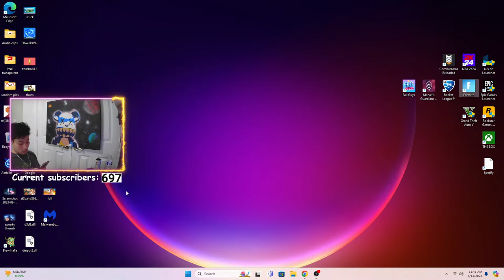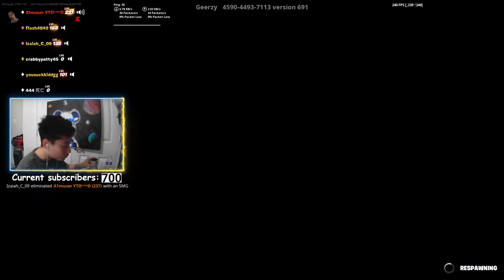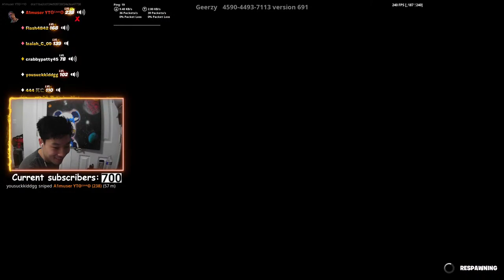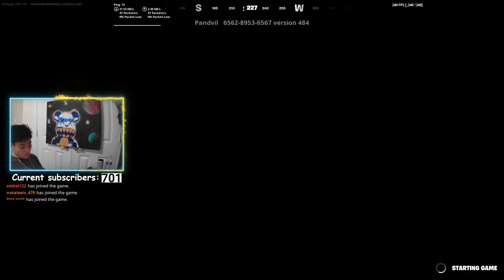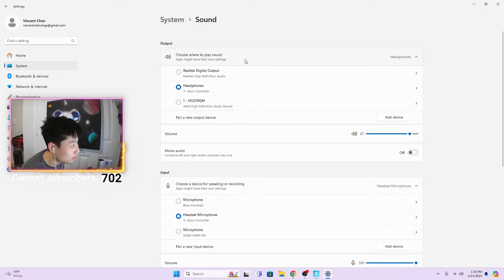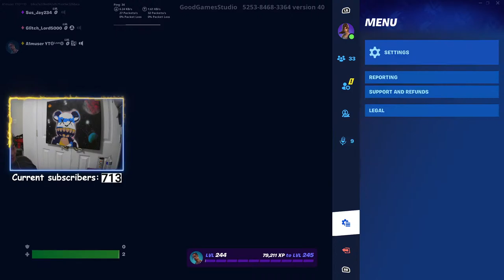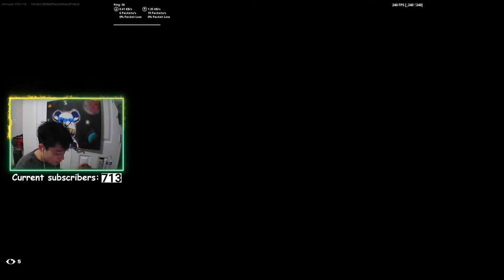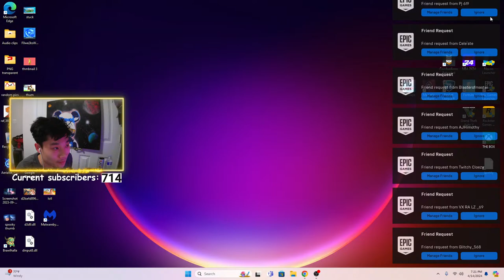Fortnite LIVE Crown Farming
Welcome to my stream! I play controller on PC (240 fps) and am starting to stream and upload content. A1 ARMY